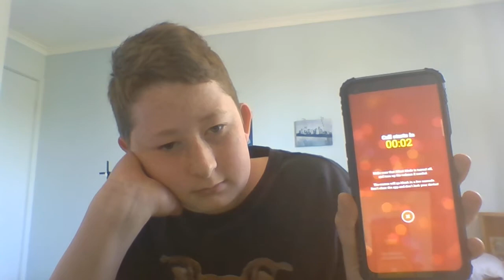Talking to Santa over the phone